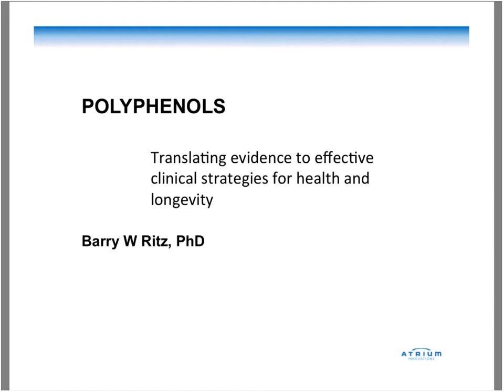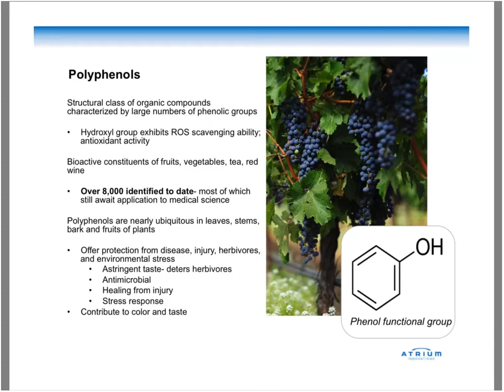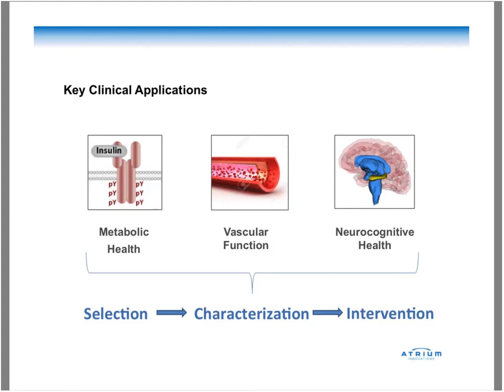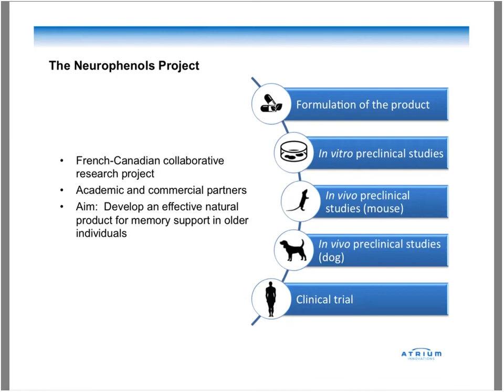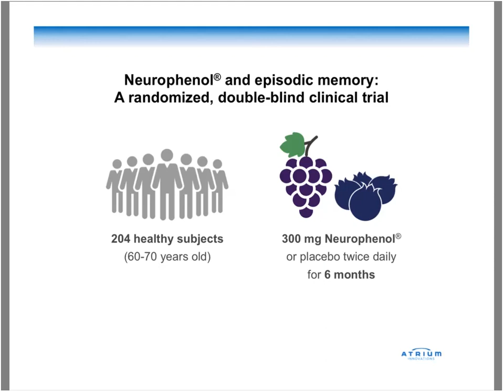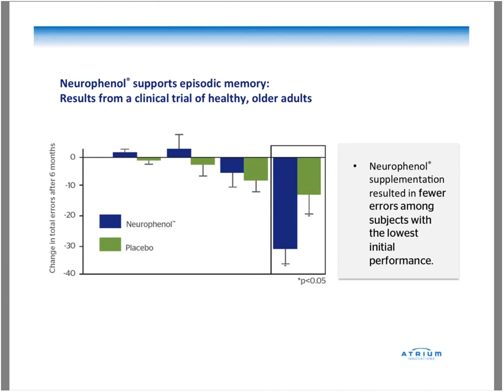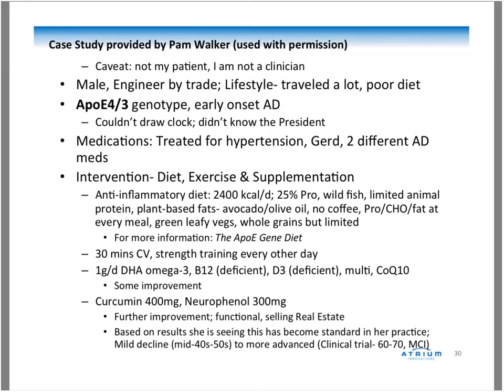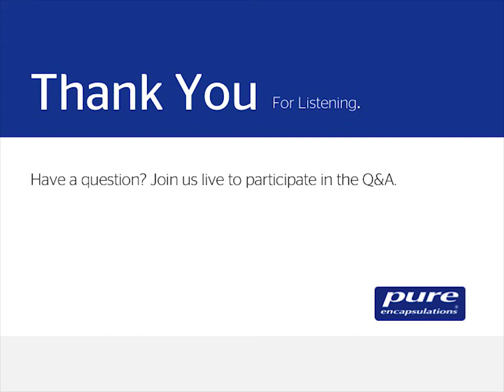Dr Ritz Live Webinar on Polyphenols - May 2018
Polyphenols: Translating evidence to effective clinical strategies for health and longevity

Learn about current research regarding polyphenols and how they can be used to improve the metabolic health, vascular function and neurocognitive health of your patients.